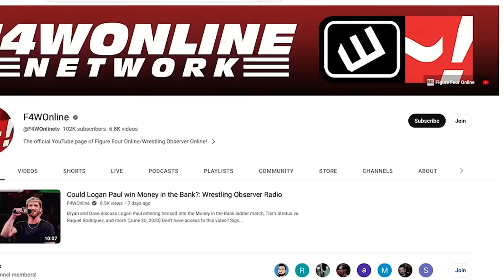Andre the Giant's suspension is suspended | WWF Wrestling Challenge | Bryan & Vinny Show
Bryan Alvarez, Vinny, and Shawn recap episode 14 of Wrestling Challenge featuring the angle that would eventually lead to WrestleMania 3's main event.